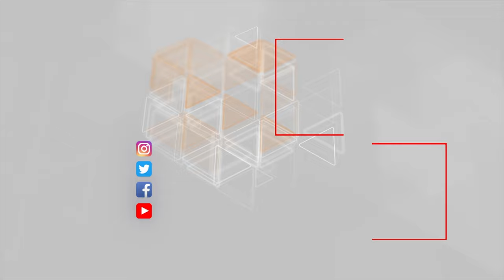Xuliqanlıq edən dəstə tutuldu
Bərdədə xuliqanlıq edən silahlı şəxslər saxlanıldı

DİN Mətbuat Xidmətinin Bərdə regional qrupundan verilən məlumata görə, Bərdə Rayon Polis Şöbəsinin və Nərimanov Rayon Polis İdarəsinin əməkdaşları tərəfindən birgə keçirilmiş əməliyyat-axtarış tədbirləri nəticəsində xuliqanlıq edən silahlı dəstə saxlanılıb.

Martın 25-də Bərdə rayon sakinləri-əvvəllər məhkum edilmiş  Fərid Aslanov, Asif  Süleymanov və Əli Əsədov sonuncunun idarə etdiyi avtomaşınla Bərdə rayonu ərazisində ictimai asayişi pozaraq xuliqanlıq ediblər.

Bu zaman onlar vətəndaşlara məxsus avtomaşınlara ziyan vurublar.

Polis əməkdaşları tərəfindən həyata keçirilən əməliyyat tədbirləri nəticəsində həmin şəxslər saxlanılıblar. Ə.Əsədovun idarə etdiyi “Priora” markalı avtomaşına baxış keçirilən zaman 1 ədəd 16 kalibrli “İJ” markalı lüləsi və qundağı kəsilmiş odlu silah,  1 ədəd bıçaq, narkotik vasitə hesab edilən marixuana həmçinin F. Aslanovun üzərindən 1 ədəd beşbarmaq və 2 ədəd tüfəng patronu aşkar edilərək götürülüb.

Bundan başqa F. Aslanovun üzərindən heroin, A. Süleymanovdan isə tiryək  aşkar edilərək götürülmüşdür.

Aparılan tədbirlərlə onların bir neçə gün əvvəl paytaxtın Nərimanov rayonu ərazisində də xuliqanlıq hərəkətləri etdikləri, havaya atəş açdıqları müəyyən olunub.

Faktla bağlı Bərdə RPŞ-də Cinayət Məcəlləsinin müvafiq maddələri ilə cinayət işi başlanılıb, istintaq aparılır.